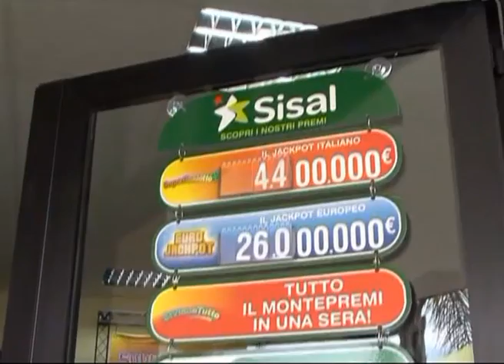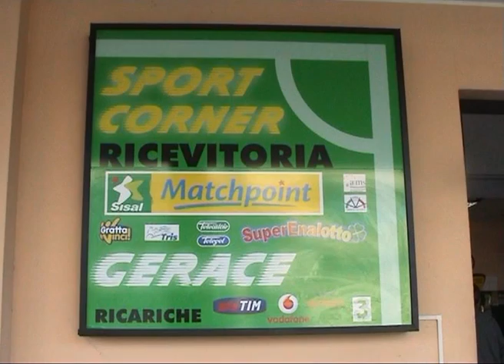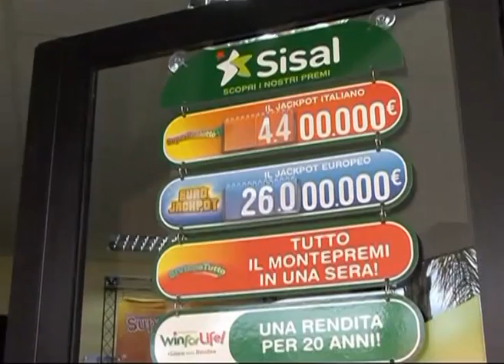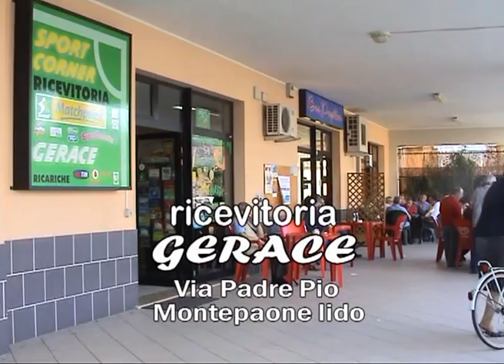MONTEPAONE SERRESE 2-1. Del 12 febbraio 2017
S1 tv